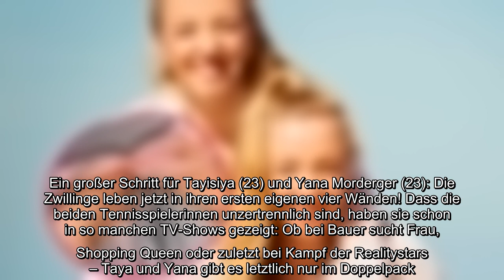Ein großer Schritt für Tayisiya (23) und Yana Morderger (23): Die Zwillinge leben jetzt in ihren ers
Ein großer Schritt für Tayisiya (23) und Yana Morderger (23): Die Zwillinge leben jetzt in ihren ersten eigenen vier Wänden! Dass die beiden Tennisspielerinnen unzertrennlich sind, haben sie schon in so manchen TV-Shows gezeigt: Ob bei Bauer sucht Frau, Shopping Queen oder zuletzt bei Kampf der Realitystars – Taya und Yana gibt es letztlich nur im Doppelpack. Kein Wunder also, dass sie sich auch räumlich nicht voneinander entfernen wollten...
Ein großer Schritt für Tayisiya (23) und Yana Morderger (23): Die Zwillinge leben jetzt in ihren ersten eigenen vier Wänden! Dass die beiden Tennisspielerinnen unzertrennlich sind, haben sie schon in so manchen TV-Shows gezeigt: Ob bei Bauer sucht Frau, Shopping Queen oder zuletzt bei Kampf der Realitystars – Taya und Yana gibt es letztlich nur im Doppelpack. Kein Wunder also, dass sie sich auch räumlich nicht voneinander entfernen wollten.  Tatsächlich handelt es sich bei ihrer Bleibe keinesfalls um ein Mietobjekt: Die Schwestern haben investiert und sich kurzerhand Eigentum gegönnt. "Wir haben Ja zu unserem neuen Zuhause gesagt. Unsere erste eigene Wohnung. Unser erster richtig großer Kauf. Auf das neue Kapitel", freut sich Yana auf Instagram. Passend dazu teilte die Sportlerin ein Foto, auf dem sie und Taya die Schlüssel, aufgehübscht mit einer schicken rosafarbenen Schleife, in den Händen halten.  Was die Twins auch gerne zusammen machen würden? Für den Playboy posieren! "Also wir  ...